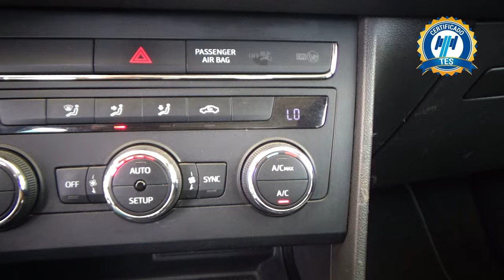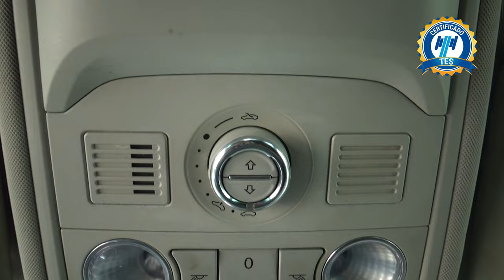Seat / León / 2018 - 21697